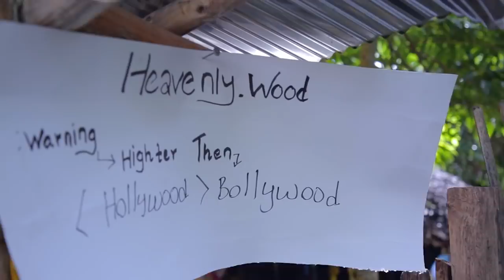Level 2 funny clip ( Choosing heavenly wood actor)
Chally, poor king, thu pi

 Director - poor king